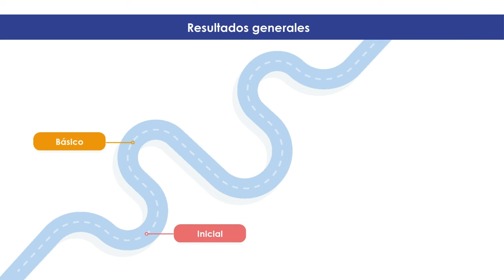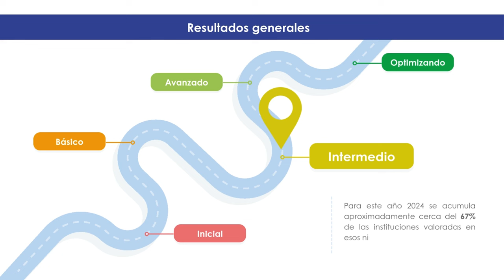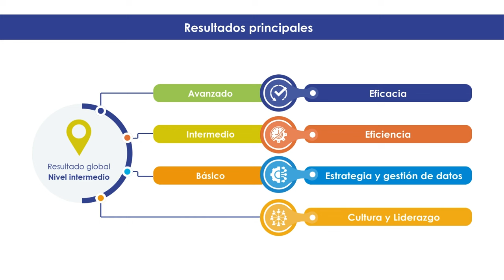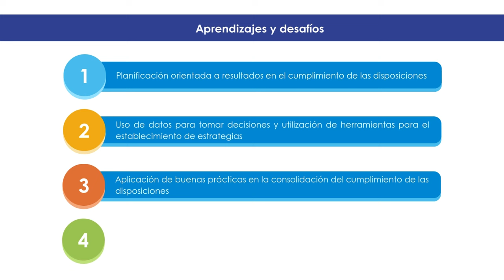Índice de Cumplimiento para la Mejora Pública 2024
Se muestra un resumen de los principales resultados del Índice de Cumplimiento para la Mejora Pública para la edición 2024